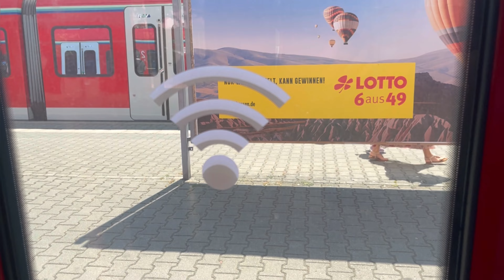in der S9 der S-Bahn Rhein-Main nach Mühlheim am Main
Viel Spaß bei diesem Video Aufnahmedatum im Video eingefügt
bitte nicht weiterleiten oder kopieren